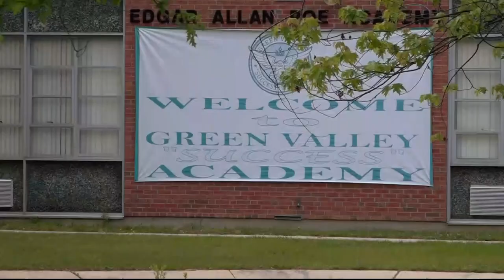3 boys try to shoot and kill middle school student on school bus in Maryland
Police are still searching for three teenage boys who pushed their way onto a Prince George's County school bus and tried to shoot middle school student in the chest.

According to Prince George's County Police Department officers, the incident happened Monday afternoon just before 5 p.m. near the intersection of Iverson Street and Sutler Drive in Oxon Hill.

Martin Diggs, president of the Educational Support Personnel union in Prince George's County, gave WUSA9 more details about the terrifying incident that happened as students were heading home from Prince George's County Alternative Middle School in Suitland.

According to Diggs, who spoke to both the driver and the aide who were on the bus at the time of the incident, the driver was dropping off a female student at Iverson Street and Sutler Drive near Iverson Mall when the three suspects forced their way onto the bus. The female student made it off the bus OK, leaving one student alone on the bus.

The three intruders pushed the driver and aide aside and approached the student on the bus, Diggs said. One of the three intruders pulled out a handgun and held it to the chest of the student on the bus. The suspect pulled the trigger three times, but the gun misfired. When the gun failed to fire, two of the suspects ran off the bus and the third pistol whipped the student. After beating the boy up, he also ran off the bus, Diggs said.

The driver and the aide told Diggs that all three suspects were wearing dark hoods and had masks on their faces, but had no other description of the intruders. All three suspects are still on the loose, according to Diggs.

Prince George's County Police Department investigators released still images of the suspects, thought to be juveniles on Thursday.

A spokesperson for Prince George's County Public Schools issued the following statement about the incident:

We are horrified by this incident and grateful that no lives were lost. Our highest priority is keeping students, staff and families safe inside Prince George’s County Public Schools (PGCPS) classrooms, on school grounds and school buses. We will continue working with our law enforcement partners during this investigation to ensure safety for all members of the PGCPS community.